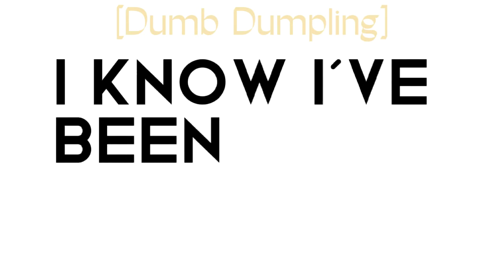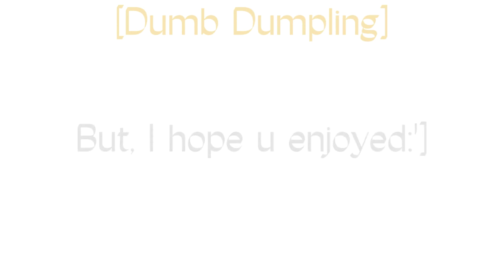MHA react to [ Some ] of my video's || Old designs.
OMG YOUTUBE MY TITLE AND DISCRIMINATION- 😨

HEY HEY HEY OK SO LIKE- HI? uhm ik it's been a while but in all good and back:] I'm fr to tired to fix this so I'm sorry-